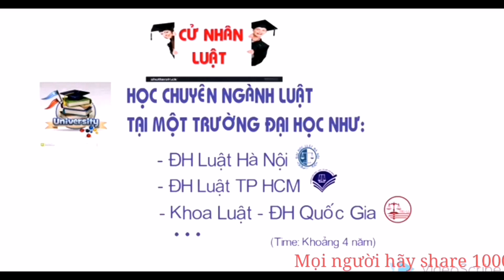ĐIỀU KIỆN QUAN TRỌNG ĐỂ TRỞ THÀNH LUẬT SƯ TẠI VIỆT NAM(IMPORTANT CONDITIONS FOR BECOME A LAWYER)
✔️ Điều kiện để trở thành luật sư ở Việt Nam :
1️⃣ Học cử nhân luật
2️⃣ Học lớp đào tạo luật sư
3️⃣ Thực tập
4️⃣ Hoàn thành hồ sơ

 NHIỀU VIDEO HAY HƠN NỮA - MÌNH CHÂN THÀNH CẢM ƠN CÁC BẠN RẤT NHIỀU